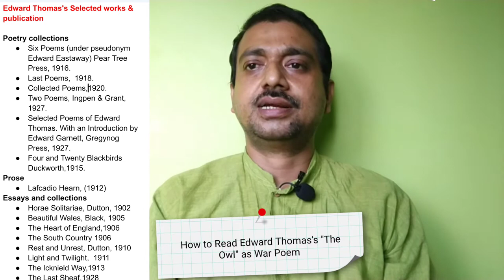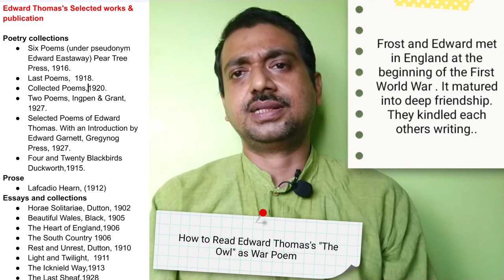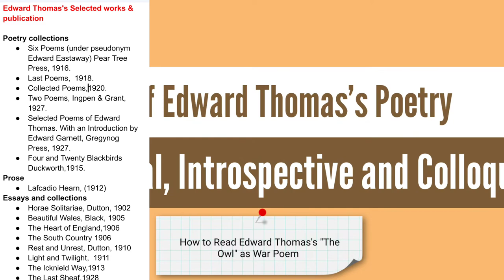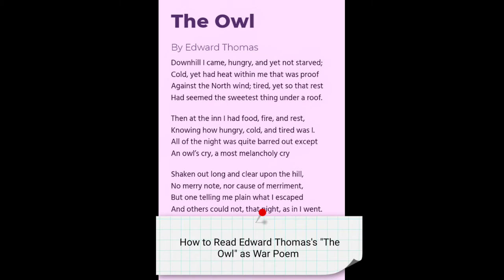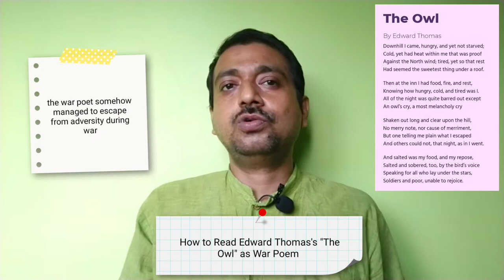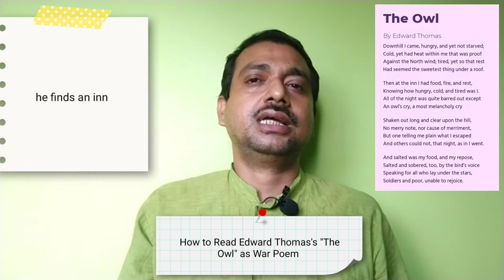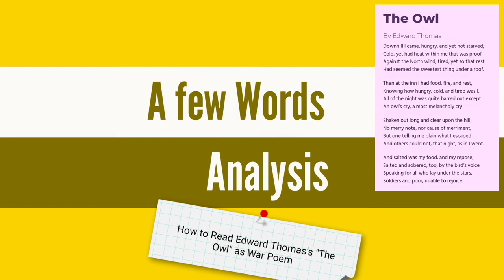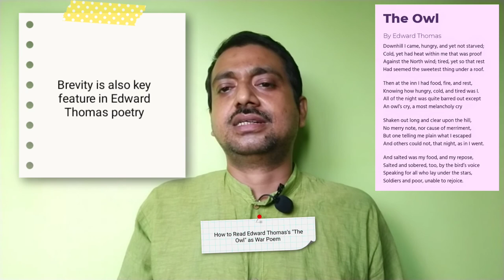How to Read Edward Thomas's "The Owl" as War Poem#ADsEnglishLiterature#ArdhenduDe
How to Read Edward Thomas's "The Owl" as War Poem

Highlights-
What was the birds voice symbolic of in the poem The owl?
What is the theme of the poem owl critic?
What salted the poet's food in the poem The owl Why?
What had the poet escaped in the poem The owl which others could not?

ADsEnglishLiterature ArdhenduDe wbbhse cbse ncert baenglish maenglishlecture As we all know, by the encouragement of American poet Robert Frost, Edword Thomas became part of the group known as the Georgian poets, which included Frost and British poets Rupert Brooke, Robert Graves, and Wilfred Owen. However, Thomas's inclusion in the group of War Poets is somehow less recongnized. His poems center on the violence done to the natural order by the war, which eventually claimed his life. "The Owl" is focussed on this theme and beyond. The representative owl has a message to deliver to the world: of peace and harmony.

00:00 intro
00:32 War Poetry
01:56 Edward Thomas: Life and Career
04:11 Edward Thomas's Poetry : Personal, Introspective and Colloquial
06:17 The Owl: the Text
13:37 Critical Analysis
15:38 Conclusion